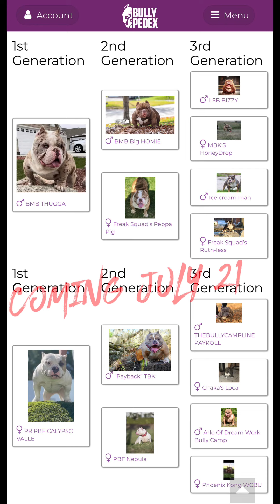😱Financing Available 4- PUPPIES & STUD FEE- Exotic Microbullies 0% Same As Cash ONLY @vepbullies 😱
🚨🚨For everyone that has been asking for a puppy from VEP BULLIES this is for you⚠️🚨🚨
TODAY WE ARE BRINGING A 100% GAME CHANGER ONLY AT VEP BULLIES-

**YES WE OFFER AFFORDABLE FINANCING OPTIONS 3MO, 4MO, AND 6 MONTH AT 0% SAME AS CASH FOR OUR PUPPIES AND STUD FEES MUST WATCH THIS VIEDO IT'S A GAME CHANGER!**

There has been nonstop inquires wanting our puppies so Today we are announcing Early 🔐for only 5️⃣0️⃣0️⃣ to lock in a pick for the 2 upcoming litters in July⚠️
⚠️They are going to limited to the Public so dont miss out ur chance to 🔐in ur picks⚠️
⚠️🚨We have 😈BMB_Thugga ❌ PBF_Calypso & BGB_Guap ❌ PBF_ Storm both dropping litters in July 2022🚨
⚠️Puppy contracts on deck we do Business A💯 from the beginning to the end ALWAYS⚠️🚨😳😳😳😳😳😳😳😳😳
⚠️***Our puppies come with a FREE Stud Credit to the Famous BMB_🧲MAGNETO🧲 of  VEP BULLIES!***

⚠️We PULLING Up To All of these SHOWS TO SHOW OUT for FL and WORK!‼️🎥🎥
⚠️July 9th we will be at Treasure Coast Bully Jam, Ft. Pierce, FL‼️
⚠️July 16- 1st Annual Bullies by the Bay, Largo FL‼️
 ⚠️Then July 23 in my Backyard at Summer Bully Bash, Kissimmee FL‼️
⚠️We coming out to WORK No Play Play‼️Just 💨🎥🎥‼️Nonstop Working + 2 Litters to Whelp‼️
⚠️We will be opening BMB_🧲MAGNETO🧲 to the Public with only 10 Spots at 2️⃣k with 2️⃣5️⃣0️⃣🔐 or 1️⃣5️⃣0️⃣0️⃣ in FULL‼️
⚠️ Just to show some ❤️
⚠️ Only 8 mo old⚠️🔥UKC, ABKC, & BPKC, WBR, ABR, Registered ⚠️
⚠️FaceTime & Live Breeding's Welcome‼️
⚠️Stud contracts on deck Let’s Work‼️
🏆Real American Bully‼️🏆@vepbullies

 SHOWTIME IN THE RING!!
IN THIS VIDEO WE ARE INTRODUCING OUR UPCOMING 8MO DEVILSPIT STUD!
THESE ARE THE UPCOMING SHOWS THE FAMOUS "MAGNETO" WILL BE AT FOR JULY 2022 COME SEE THE BOY FOR YOURSELF, HE IS 100% A GAME CHANGER TO ANY PROGRAM!!

FOLLOW US IG & TIKTOK @VEP BULLIES
Facebook - Alex Valle (CEO OF VEP BULLIES)

BMB 🧲MAGNETO🧲 of Phoenix Bully Force
is NOW OPEN for STUD💦at 2️⃣k with 250🔓
💪🏽🩸🧪😈🌈🧬 ‼️He is off 👑BMB_Big Homie ❌ BMB_Baby Honey Very tight Devilspit blood pedigree‼️ His dad the famous 👑 Big Homie is down below and look how Strong his blood is‼️🔥😈🧬🩸

7️⃣❌Devilspit
3️⃣❌Devilsgirl
2️⃣❌Honeydrop Daredevil Boss Devil Bizzy

SUPPER SHORT COMPACT EXOTIC MICRO BULLY!
HE HAS SOLD STRUCTURE,
HUMMER FRONTS,
BONE,
DOME,
COLOR,
FULL TAIL,
TIGHT SKIN, and VERY STRONG PEDIGREE!!   He is a one of kind and will definitely be a GAME CHANGER!! So REMEMBER HIS NAME--- 'PR' BMB_ MAGNETO OF VEP BULLIES--!!!

In this video I'm go to show you how to ABKC & UKC Register your American Bully step bye step and how to get your ABKC pedigree back to you in LESS than 5 Days!! ** DON'T WAIT 2-3 MONTHS.***